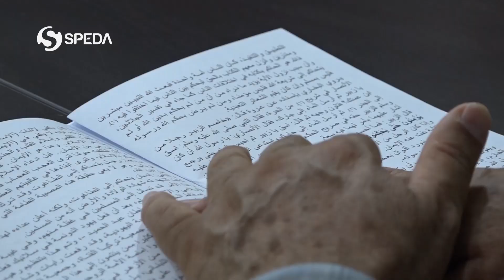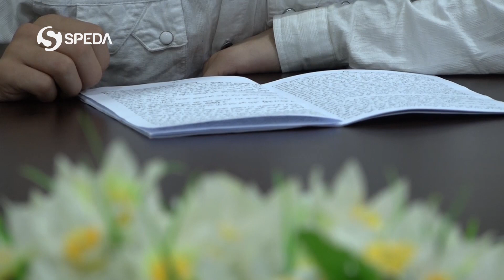گرنگیا حوجرەیێن زانینی بۆ گەنجێن نوکە